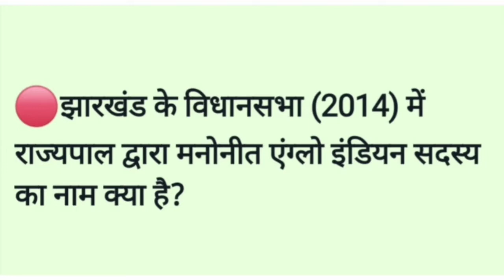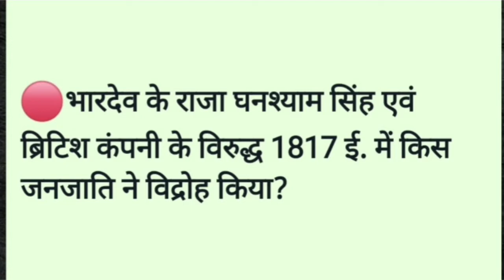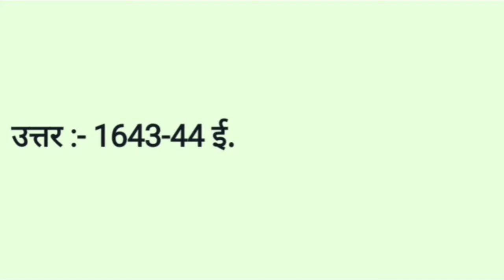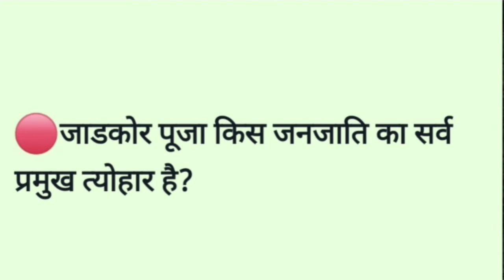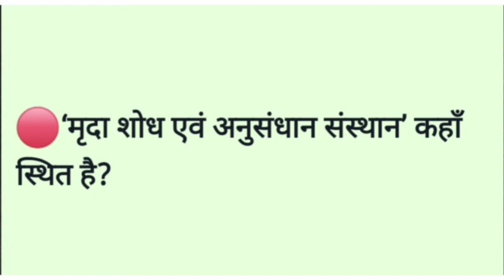|JSSC CGL | झारखंड के महत्पूर्ण प्रश्न | Set -1| JPSC | उत्पाद सिपाही | Jharkhand Fighters | 2022 |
झारखंड के महत्पूर्ण प्रश्न | Set -1 | JSSC CGL | JPSC | उत्पाद सिपाही | Jharkhand Fighters | 2022 |